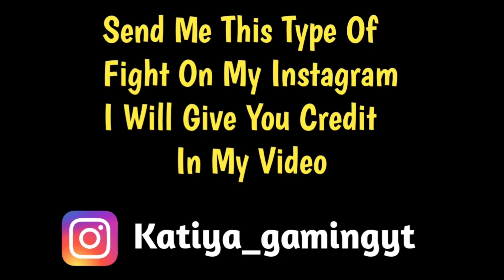Lolzzz gaming vs claw vampi yt intense fight in Georgopol | Bi lolzzz + T2 gaming | Pubg emulator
Source ▶

Lolzzz gaming -

Claw vampi yt -

Cover Topic -
1. Lolzzz gaming vs claw vampi yt
2. Fight in Georgopol
3. Pubg emulator
Tags